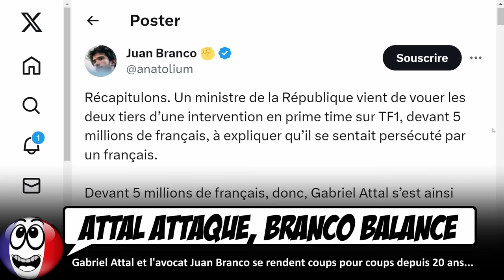"Gabriel Attal est en COUPLE avec Olivier Véran", affirme l'avocat Juan Branco.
Gabriel Attal a révélé avoir été harcelé à l'école. L'avocat Juan Branco s'est senti visé et a balancé un Scud en retour.